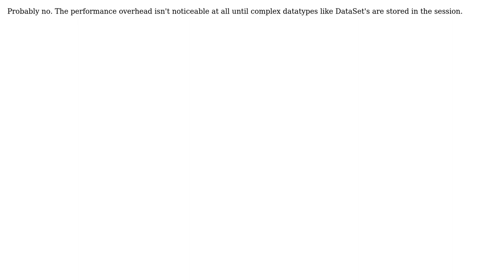Webmethod with EnableSession=true attribute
With thanks & praise to God, and with thanks to the many people who have made this project possible! You are responsible for your own actions.